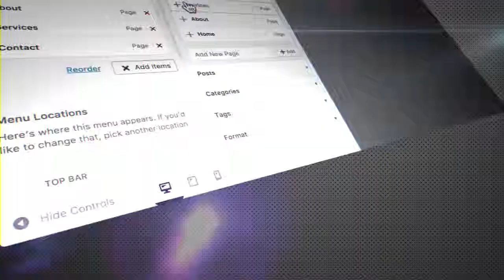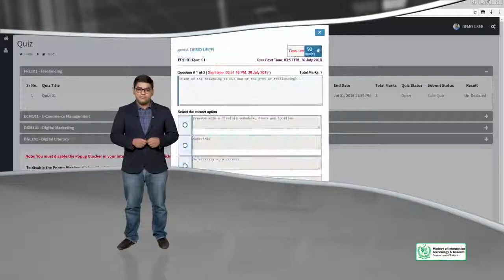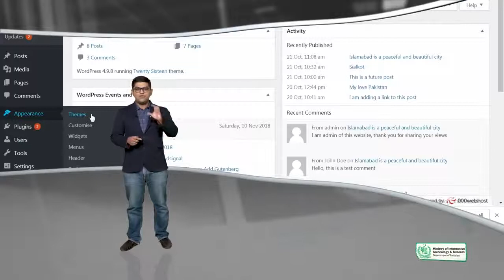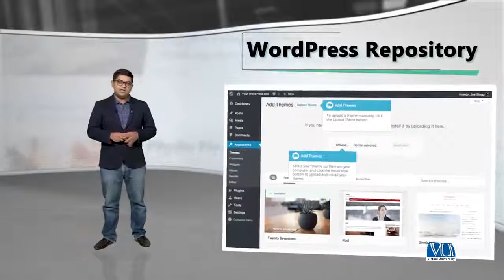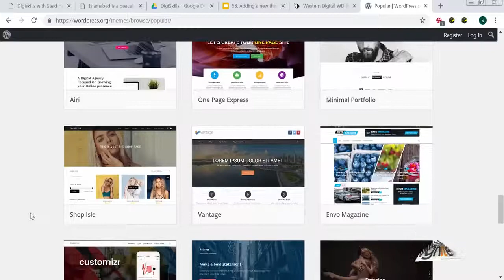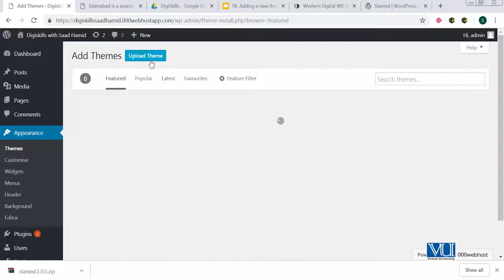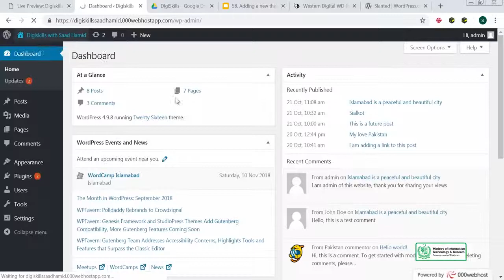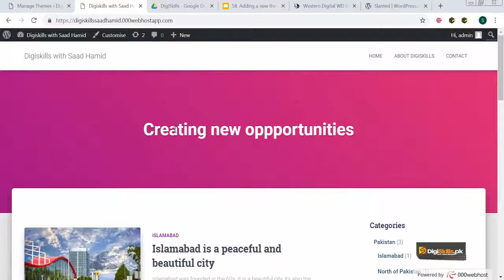Topic 58 WordPress in Urdu Hindi by DigiSkills Adding a new theme